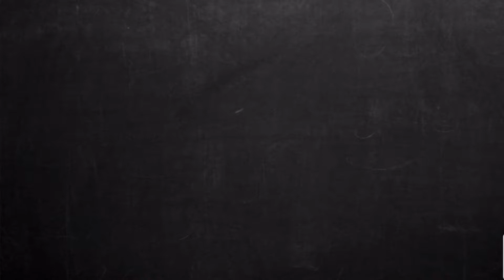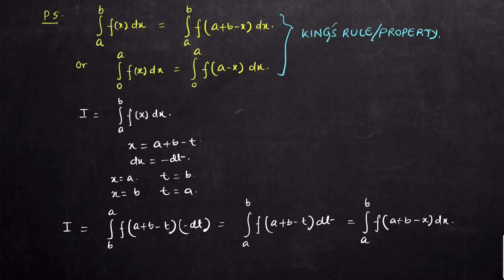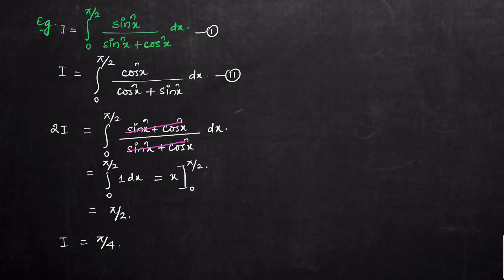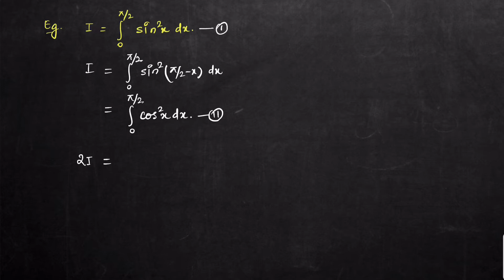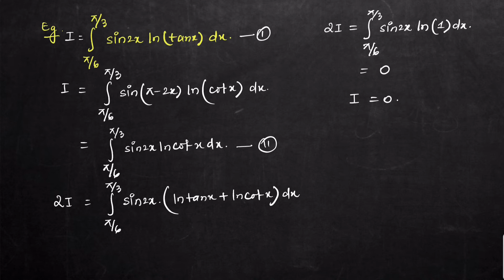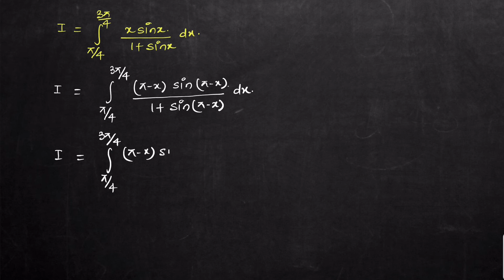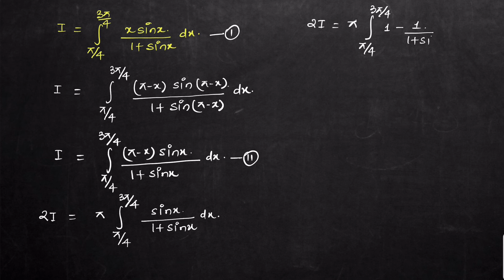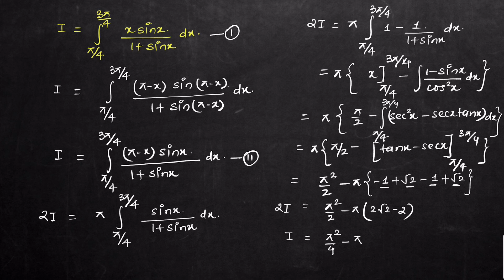(P9)Definite Integration | Properties of Definite Integration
Hello students!
I am an IIT Kanpur graduate and have been training students for IIT JEE for the last 12 years in most premier institutes of KOTA, Rajasthan. I have helped students achieve ranks like AIR 3, 4, 8, 11 ... and many under 100 ranks over the years.

This is a series of short lectures covering topics of IIT JEE in detail. This will help you in quickly revise the concepts and bring yourself to speed.

This is a Complete Revision Series covering the theory and illustrations which will help you ramp up your preparation for JEE 2022 and JEE 2023.

I hope you all benefit from the free Mathematics video lectures for IIT JEE. This playlist will help you in
👉🏻 Strategy For JEE Mains 2022
👉🏻 Strategy For IIT JEE 2022
👉🏻 JEE 2022 Strategy KOTA
👉🏻 JEE Main 2022 Timetable
👉🏻 JEE Main Time Table 2022
👉🏻 How To Get 99 Percentile In JEE Mains 2022
👉🏻 Last Minute Revision For JEE Mains 2022
👉🏻 Quick Revision For JEE Mains
👉🏻 How To Revise For JEE Mains In 14 Days
👉🏻 JEE Mains 2022 Revision Plan
👉🏻 JEE Mains 2022 Revision Strategy
👉🏻 JEE Mains 2022 Maths Revision
👉🏻 JEE Mains 2022 Full Syllabus Revision
👉🏻 JEE Mains 2022 Maths Quick Revision
👉🏻 JEE Mains Maths Formulas Revision
👉🏻 Maths Formulas For JEE Mains
👉🏻 Important Formulas For JEE Mains Maths
👉🏻 Maths JEE Mains Formulas
👉🏻 Important Formulas Of Maths For JEE Main
👉🏻 Maths Formulas JEE Mains
👉🏻 Maths Important Formulas For JEE Mains
👉🏻 JEE Mains Maths Important Formulas
👉🏻 Formula Revision For JEE Mains
👉🏻 Formula Revision For JEE Mains Maths
Other Playlists are:
▶︎ Calculus ◀︎